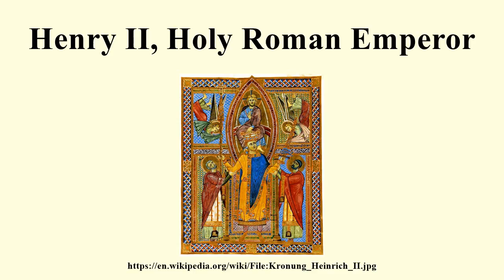Henry II, Holy Roman Emperor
Image-Copyright-Info
Image is in public domain
Artist-Info:   Anonymous
Image-Copyright-Info